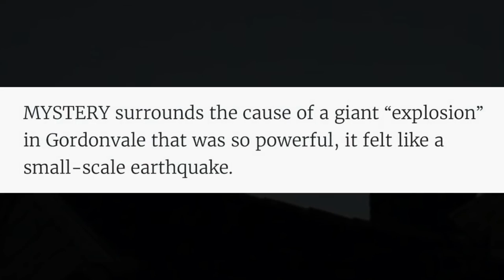SONS ASSUSTADORES ESTÃO SENDO REGISTRADOS NO MUNDO TODO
Vários moradores estão relatando sons vindos do céu sem explicação cientifica. Os próprios cientistas há mais de dez anos estão procurando a explicação.
E você, já ouviu?

ENVIO DE MATERIAL:

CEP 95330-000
VERANÓPOLIS/RS